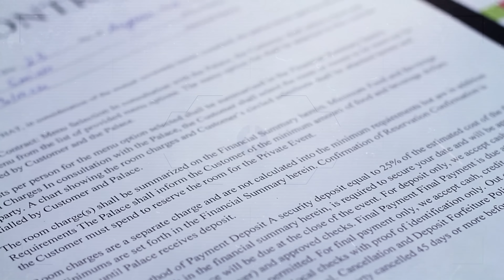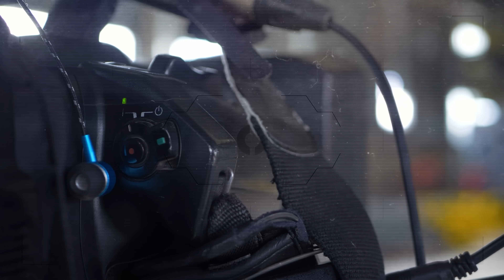A Teoria que a morte do Michael Jackson está ligado ao caso do Diddy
O caso de Diddy está a todo vapor na mídia. O rapper é acusado de crimes de tráfico sexual, extorsão, conspiração e transporte para fins de prostituição. Uma das teses diz que ações do rapper teriam conexão com a morte do astro do pop, Michael Jackson.